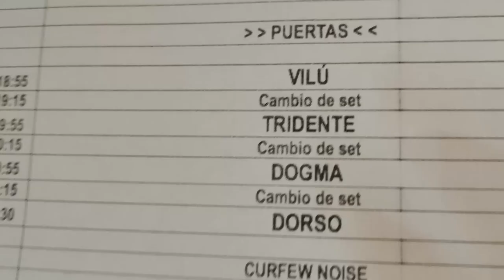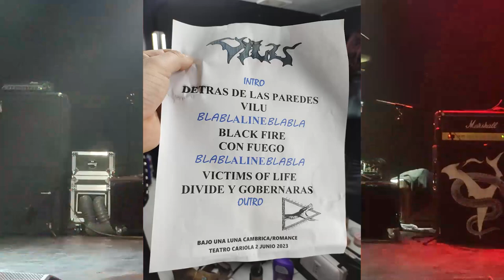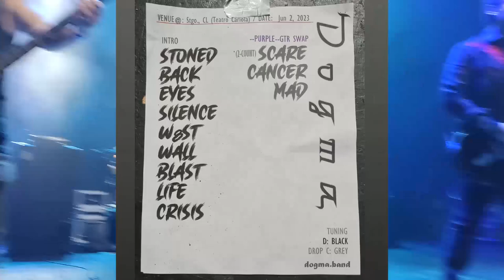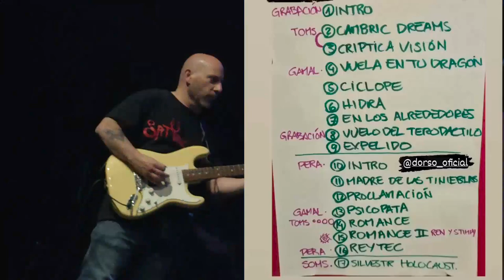MetalChef | Live Review | Dorso - Dogma - Tridente - Vilú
Una nueva forma de hacer lives reviews para el canal, muchas gracias a la producción y a las bandas por su buena onda y disposición.

Gracias @moukhaos por ayudarme con el audio en las entrevistas

Sigan a las bandas en sus canales de Youtube

Cuenta Rut
Roberto Llanos Cáceres
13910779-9